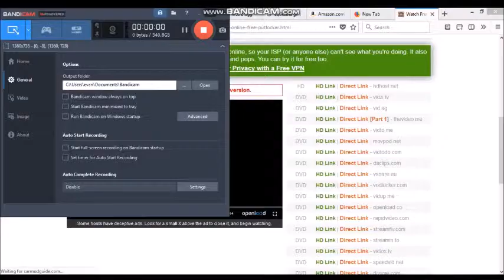The Last Action Hero 1993 Part 1